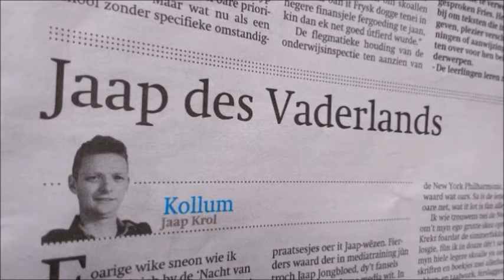Meindert Talma - Hondert punten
10e lied op Meindert Talma's debuutalbum 'Hondert Punten' (Oetstar Rekkers 1997)
Opgenomen met een viersporenrecorder in de zomer van 1996 op de zolder van Huize It Skûtsje te Groningen.
Gitaar en opname: Nyk de Vries.
Zang, toetsen, tekst en compositie: Meindert Talma

Ik ken een jongen, hij heet Jaap Krol.
Jaap heeft altijd de dikste lol,
Altijd als hij iets heel mooi vindt,
steekt hij zijn rechterduim omhoog en dan roept hij:
‘Hondert punten, hondert punten, ik geef jou hondert punten.

In de disco zag Jaap eens een meisje.
Ze was heel mooi maar ook heel mager en bleek.
Ze had aids en nog maar een maand te leven.
Jaap stapte op haar af omdat ze zo droevig keek.
Ze droeg een wit jurkje met zwarte stippen,
ze had een piercing door haar lippen.
Jaap zei tegen haar: ‘Je bent net een frikandel,
heel slank en naturel’
Het meisje zei: ’Ja ik ben een frikandel.
Maar veel liever was ik een kroket,
want een kroket is mooi bruin
en ook lekker een beetje vet